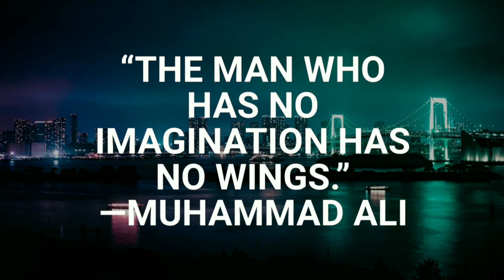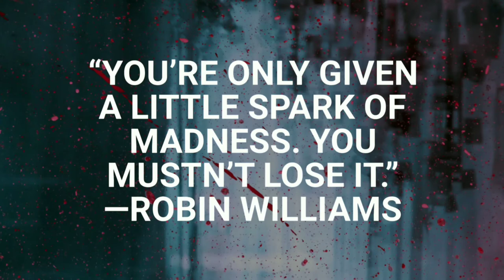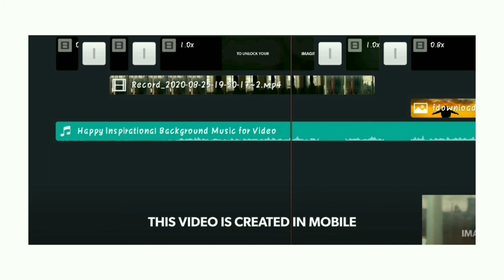INSPIRATIONAL QUOTES TO UNLOCK YOUR IMAGINATION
📺ENJOY THE QUOTES 📺

____________ THIS VIDEO ____________________

1.  “Imagination is more important than knowledge. Knowledge is limited. Imagination encircles the world.” ―Albert Einstein

2. “The man who has no imagination has no wings.” ―Muhammad Ali

3. “What is now proved was once only imagined.” ―William Blake

4. “You can’t depend on your eyes when your imagination is out of focus.” ―Mark Twain

5.  “Live out of your imagination, not your history.” ―Stephen R. Covey

6. “Imagination is the beginning of creation. You imagine what you desire, you will what you imagine, and at last, you create what you will.” ―George Bernard Shaw

7. “Imagination creates reality.” ―Richard Wagner

8. “Without leaps of imagination, or dreaming, we lose the excitement of possibilities. Dreaming, after all, is a form of planning.” ―Gloria Steinem

9. “You’re only given a little spark of madness. You mustn’t lose it.” ―Robin Williams

10. “The imagination is the golden pathway to everywhere.” ―Terence McKenna

11. “Do not quench your inspiration and your imagination; do not become the slave of your model.” ―Vincent Van Gogh

12. “You have all the reason in the world to achieve your grandest dreams. Imagination plus innovation equals realization.” ―Denis Waitley

13. “Trust that little voice in your head that says, ‘Wouldn’t it be interesting if…’; and then do it.” ―Duane Michals

14. “If you fall in love with the imagination, you understand that it is a free spirit. It will go anywhere, and it can do anything.” ―Alice Walker

15. “To bring anything into your life, imagine that it’s already there.” ―Richard Bach